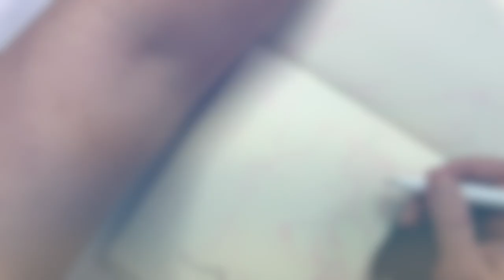Creating The Art of Spiritfarer - Stella & Daffodil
Join me in this speed painting video as I create fan art of Stella and Daffodil from the cozy Nintendo Switch game, Spiritfarer. Using ink and watercolor pens in my Moleskine sketchbook, I bring these beloved characters to life. Watch as I capture the essence of friendship and adventure in this heartwarming game. For more art content explore my channel!

📖 Video Chapters

🔖0:00 Trailer
🔖0:04 Inking
🔖1:01 Shading
🔖1:07 Result

✍️ Materials used

Reference: Screenshot from the game
Paper: Moleskine
Ink pen: Ohuhu
Pens: Watercolor Pens from Action